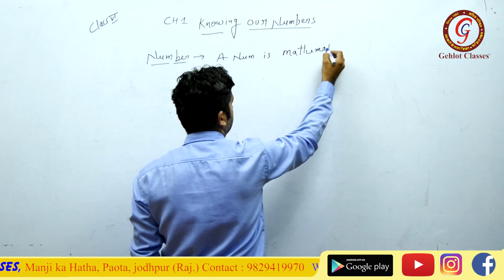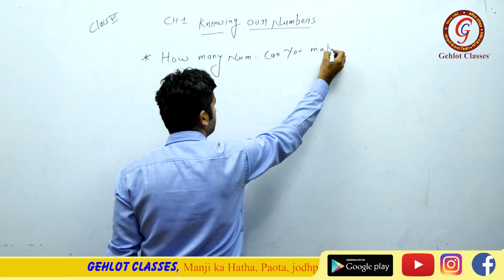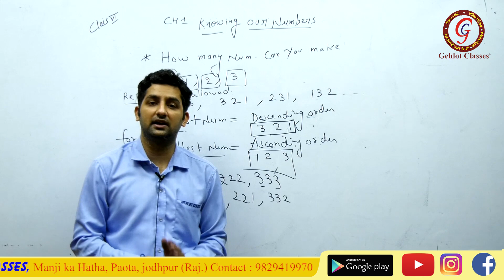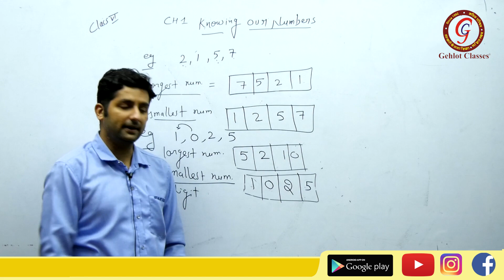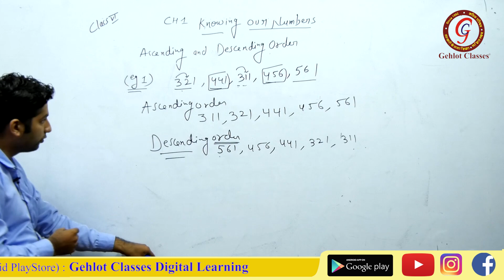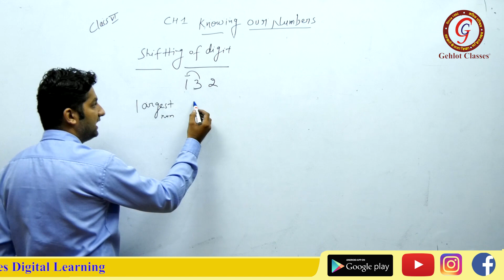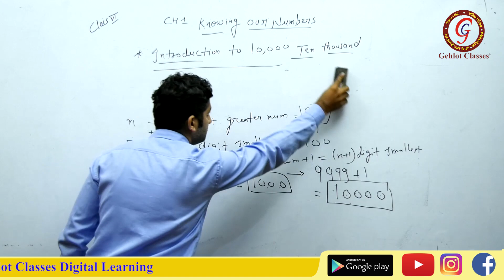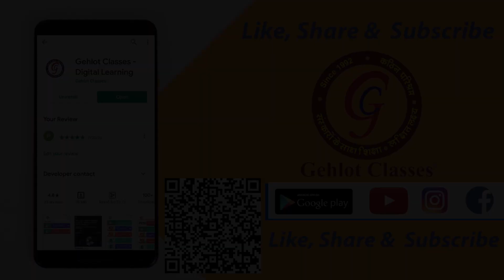CLASS-6 MATHEMATICS ENGLISH MM CH.01-KNOWING OUR NUMBERS,PART-01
28 वर्षो का अनुभव - कठिन परिश्रम - संस्कारो के साथ शिक्षा - लक्षित लक्ष्य

Manji ka Hatha, Opp. BSNL Office, Paota, Jodhpur
Jodhpur